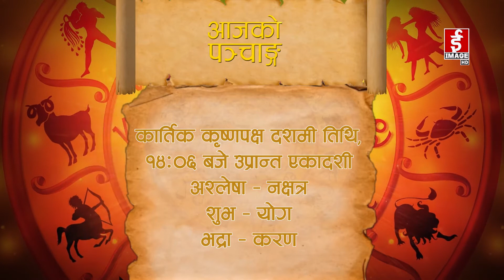आजको राशिफल - २०७९-०७-०३ गते विहीवार । Daily Horoscope - October 20, 2022